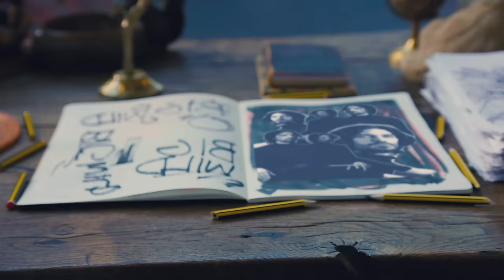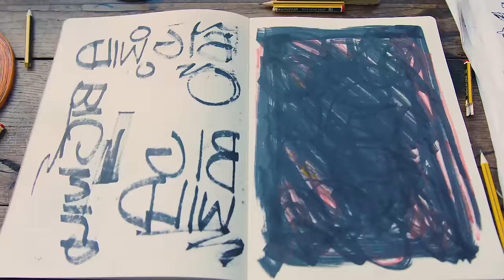Big Wild - City of Sound (Official Video)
"City of Sound" is available worldwide on all download and streaming platforms now

3/28/19 - Theatre of Living Arts - Philadelphia, PA
3/29/19 - 9:30 Club - Washington, D.C. (Early Show)
3/29/19 - 9:30 Club - Washington, D.C. (Late Show) *SOLD OUT
3/30/19 - Terminal 5 - New York City, NY *SOLD OUT
4/30/19 - Melkweg - Amsterdam, NL
5/1/19 - Trix - Antwerp, BE
5/3/19 - The Lexington - London, UK
5/4/19 - Live At Leeds - Leeds, UK
5/7/19 - Nouveau Casino - Paris, FR
5/9/19 - The Great Escape - Brighton, UK
5/11/19 - Shaky Beats - Atlanta, GA
6/21/19 - Firefly Music Festival - Dover, DE
6/22/19 - Bonanza Campout - Heber City, UT
7/13/19 - Forecastle Festival - Louisville, KY
7/19/19 - 7/21/19 - Capitol Hill Block Party - Seattle, WA
7/19/19 - 7/21/19 - Northern Nights Music Festival - Piercy, CA
7/26/19 - Los Angeles State Historic Park - Los Angeles, CA
7/27/19 - Los Angeles State Historic Park - Los Angeles, CA
8/9/19 - 8/11/19 - Outside Lands - San Francisco, CA
9/5/19 - 9/8/19 - Dancefestopia - Kansas City, KS

DoP: Josh Thompson
1st AD: Sam Mildner
Animated by: Tim Fox
Cast: Jonathan and Edward Saxby

Lyrics:
Don’t turn away
Empty your lungs
As we shout to the stars
Say your grace
In the city of sound

I said don’t turn away

Voices in the halls
Echo on
Into the night
As we break
Down the walls
Say our grace